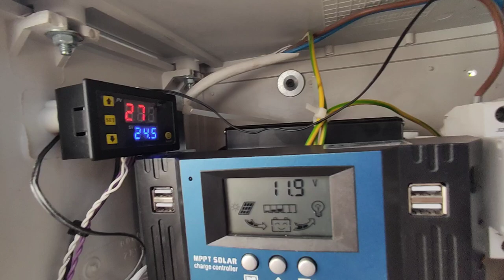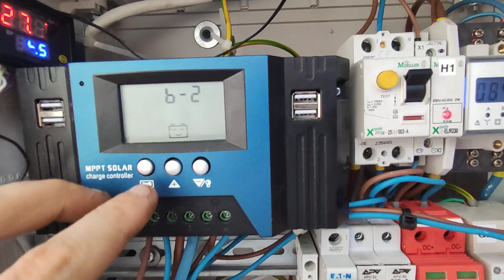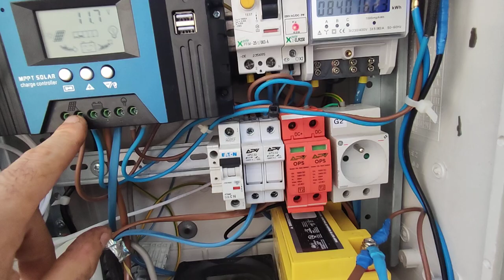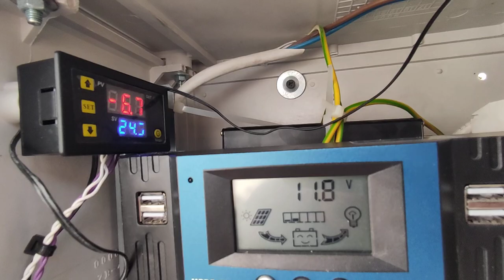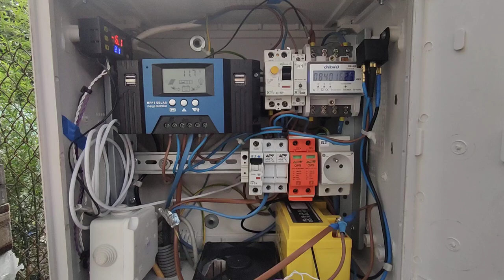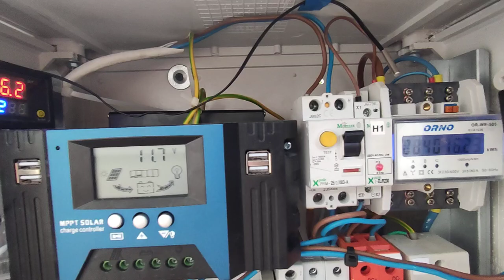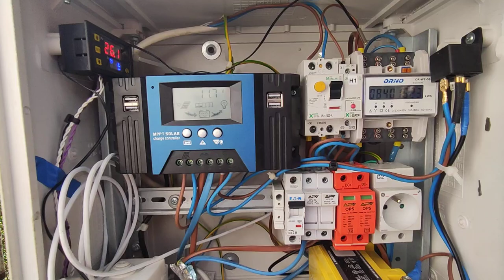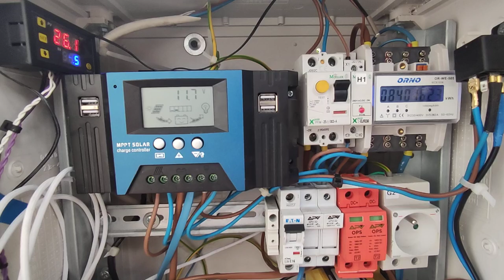Fotowoltaika Mała koniec modyfikacji fotowoltaiki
Cz11. Blok rozdzielczy to urządzenie służące do rozdziału energii elektrycznej, instalowane w rozdzielnicach lub montowane natynkowo
Mają za zadanie pomóc w organizacji przestrzeni obudowy rozdzielczo-sterowniczej. Służą one przede wszystkim do rozdziału energii elektrycznej, pozwalają na uporządkowane, szybkie i wygodne rozdzielenie zasilania pomiędzy różne obwody zasilające.